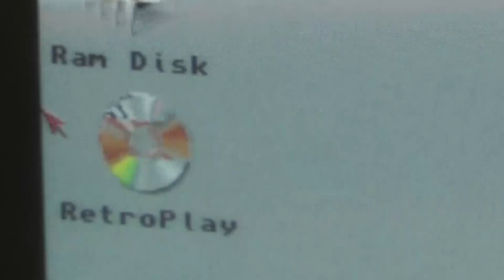System Shock #26: Tabula Rasa mit dem Laserdegen (RetroPlay/PC)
Mit der Mag Puls im Anschlag pirschen wir uns an die nächste Gefahr heran - die hat einen guten Wumms und hinterlässt nicht nur Eindruck! Doch das ging eine Spur zu leicht... haben wir ihn wirklich erwischt, oder hat er sich nur wegteleportiert, um uns in den Rücken zu fallen? Keine Spuren von seinem Verbleib... aber Spuren von seiner Geschichte.

INFOS
Titel ► System Shock
System ► Windows
Entwickler ► LookingGlass Technologies
Publisher ►  Origin
Erscheinungsjahr ► 1994
Genre ► 3D Action-Rollenspiel / Adventure